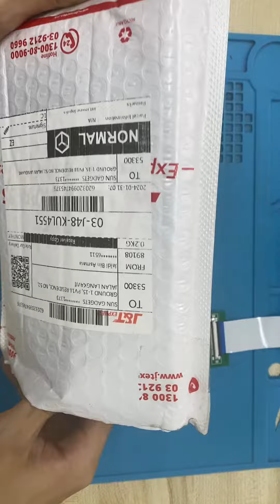Sungadget 240123MC3NTDA0 Unboxing